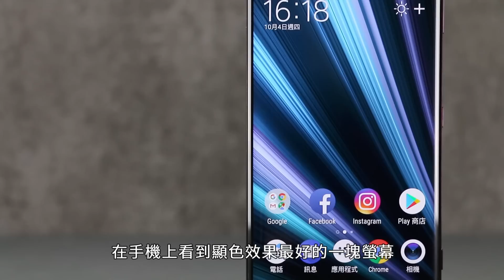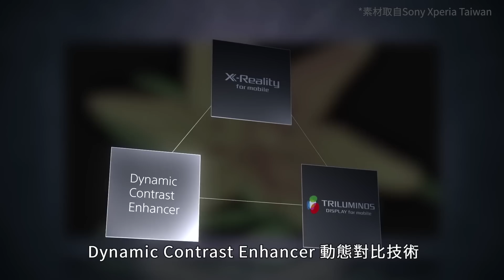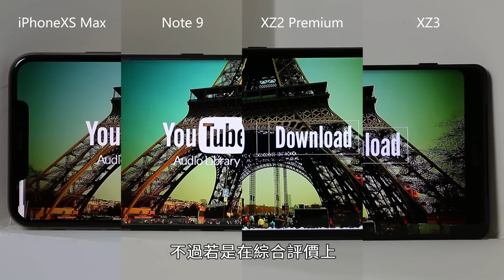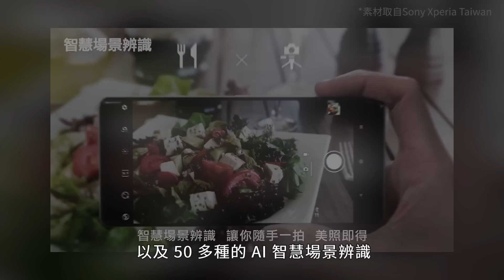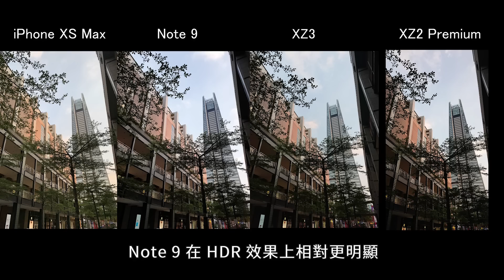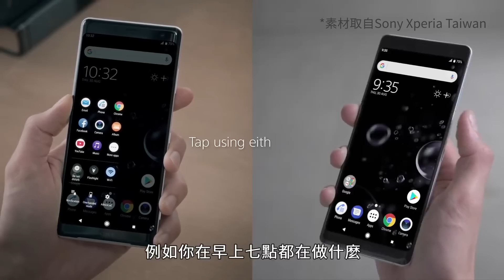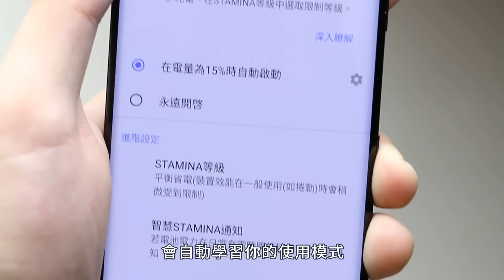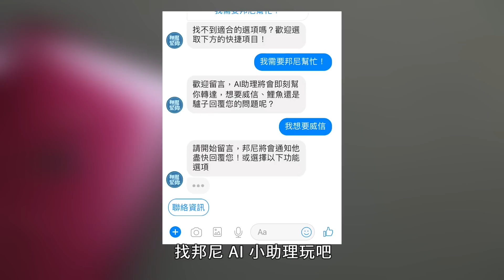「邦尼評測」螢幕黑科技！ Sony Xperia XZ3 開箱評測（BRAVIA OLED , 螢幕、相機、音響對比：Note 9 , XS Max , XZ2 Premium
SonyXperiaXZ3 完整開箱評測實測、評價、推薦、值不值得買。透過超完整測試對比 Note 9 , iPhone XS , XZ2 Premium，除了告訴你 Sony Xperia XZ3值不值得買外，更讓你能夠一窺 SnapDragon 845 , PD快充、Smart STAMINA 以及 Sony Xperia XZ3 F2.0 Motion Eye G鏡模組 + BIONZ影像處理器、Steady Shot 五軸防手震、ISO12800拍照；ISO 4000 , 4K HDR 、低光源錄影，BRAVIA 電視科技（Triluminos 原色顯示技術 , X-Reality 極真顯示技術 , Dynamic Contrast Enhancer 動態對比技術） OLED 螢幕 + HDR 顯示效果、 S-Force 雙喇叭並實際測試效能及測試，搭載 Qi 無線閃電、IP68防水防塵、Side Sense AI 側邊操控快充效能等超完整實機實際測評。

邦尼評測：超深入 3C 科技使用體驗
邦尼LOOK：3C 科技產品開箱快速動手玩
邦尼LIFE：屬於邦尼幫你團隊的私密生活玩樂
邦尼TALK：有內容的聊聊科技資訊吧！

本期卡濕：
露點的： Sony Xperia XZ3、 威信、驢子
主謀（製作人）：邦尼
內容創作：威信
色影師：又民
剪接 / 後期：又民
麥聲人：歐登
內容夥伴：IWAISHIN 愛威信 3C 科技生活
特別感謝：Sony Mobile每一個看影片的「你」
邦尼老實說：本影片係由 Sony Mobile 有償委託測試並由邦尼幫你衷心製作消費者體驗報告。